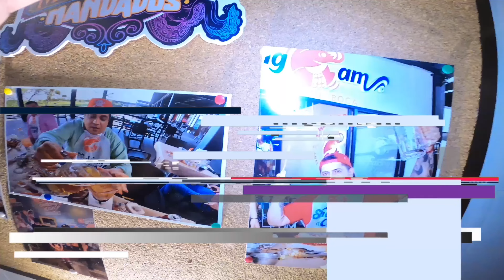RETO al Coyote y Javi del @PATRONNETO a comer los CAMARONES MÁS PICOSOS DEL MUNDO 🥵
Al no poder los @edvanshow. 👈 abatir el RETO de los CAMARONES MÁS PICOSOS DEL MUNDO se llevaron a toda la banda del @PATRONNETO a intentar romperlo y que creen…